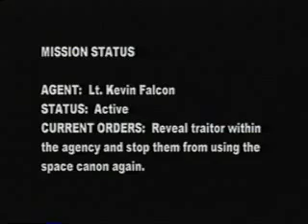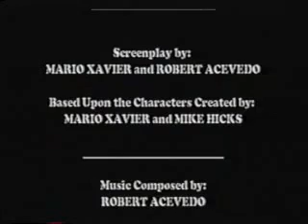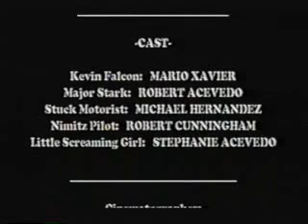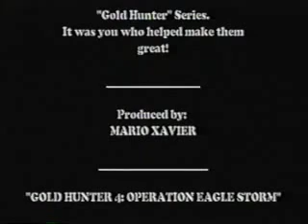Gold Hunter 4 (2000) Full Movie Original Cut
Golden Dragon Productions presents this martial arts action classic!  Kevin Falcon is betrayed by his commanding officers and must race to stop military technology from getting into the wrong hands.